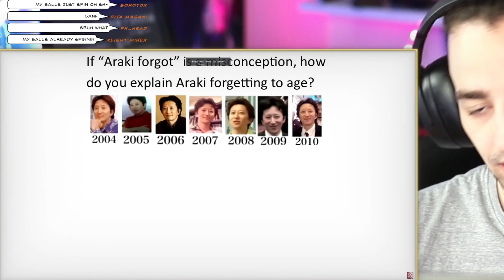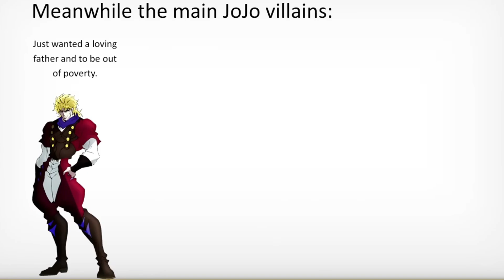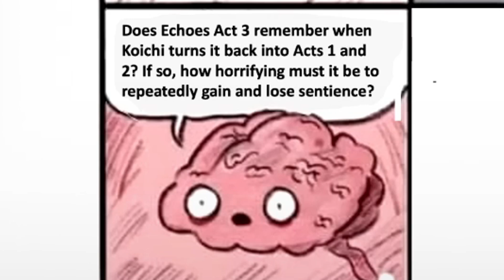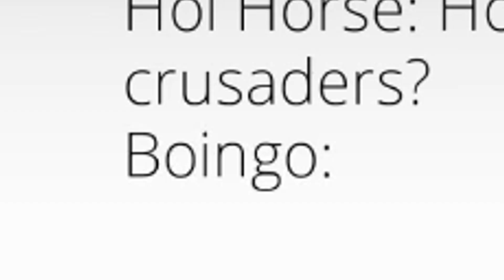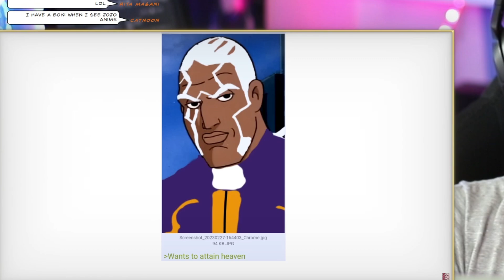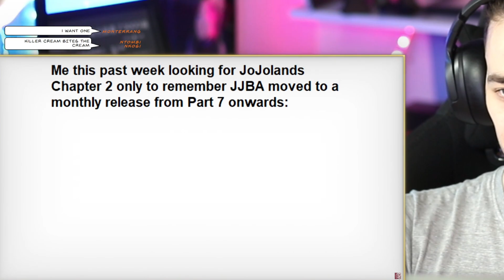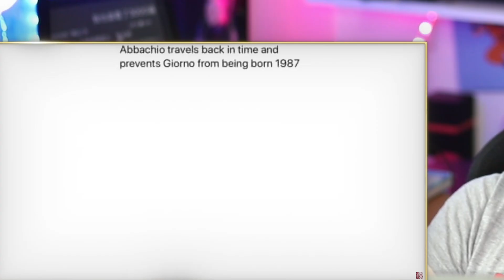8 MINUTES OF JUST CURSED JOJO MEMES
👍 FIND ME HERE:
📝 Need a network? Apply here!
Crafting Vegeto
BP 90037
66050 PERPIGNAN CEDEX
FRANCE